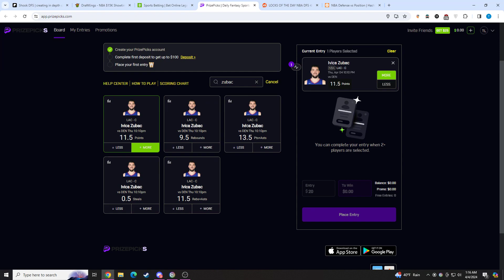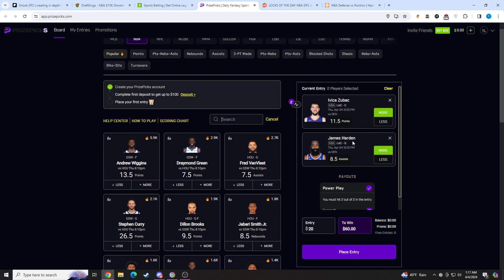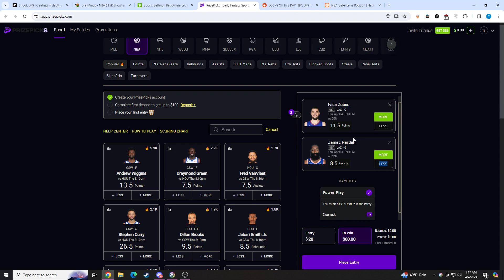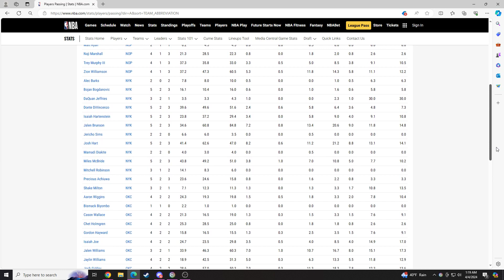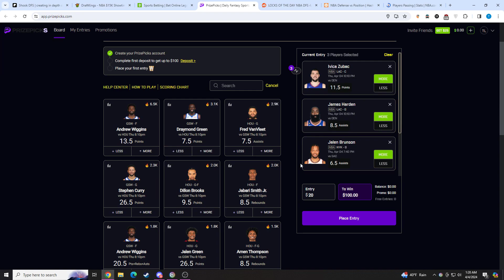BEST PRIZE PICKS NBA DFS PICKS | 4/4 ANALYSIS | BEST BETS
I go over 3 picks I like for the NBA main slate on 4/4